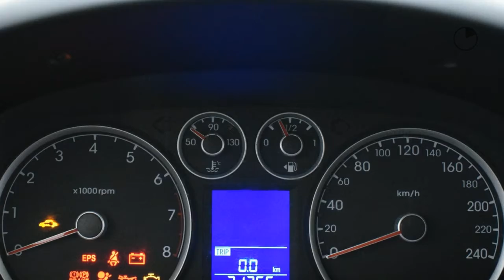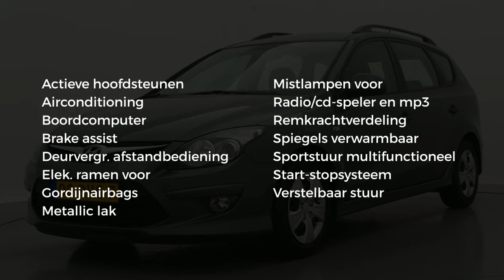Hyundai i30 CW 1.4i i-Drive Cool | Airco